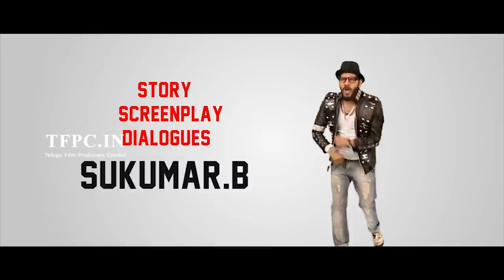Bum Chik Bum Rap | Kumari 21F Promotional Song | Noel Sean | TFPC